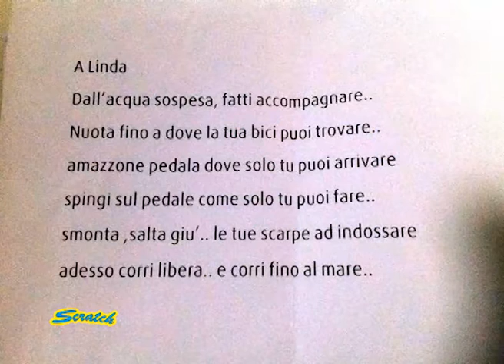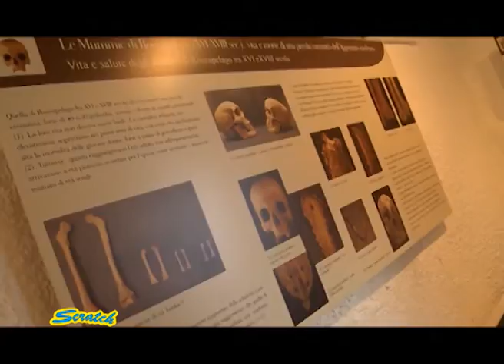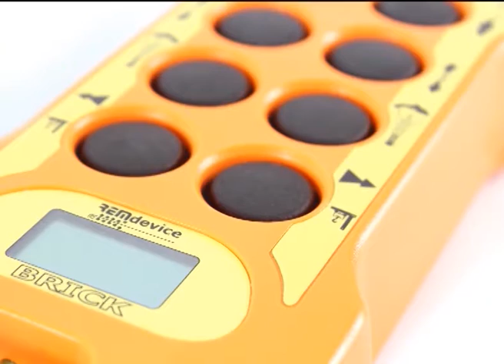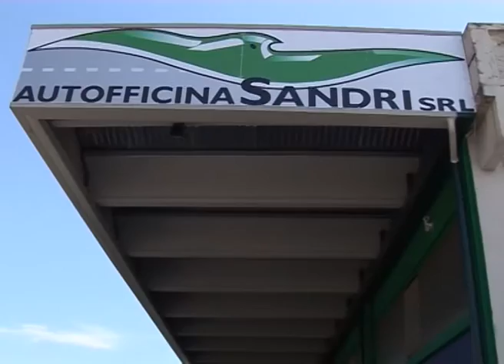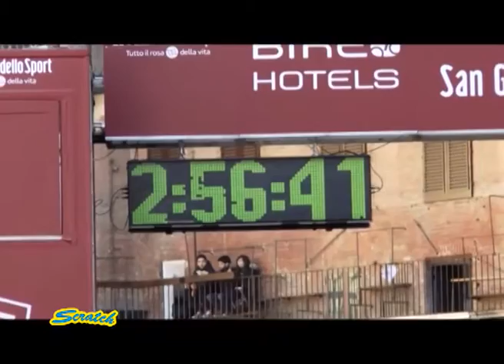SCRATCH TV -STRADE BIANCHE DONNE ELITE 2015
Conducono Nicola Argesi e Ilenia Lazzaro in questa puntata:
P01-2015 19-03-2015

- Gara Strade Bianche Donne Elite
- Presentazione ufficiale della Coppi e Bartali per professionisti

Ospiti in studio: Flavio Furlanetto, Mauro De Bortoli e Stefano Garbin Veneto Cup MTB